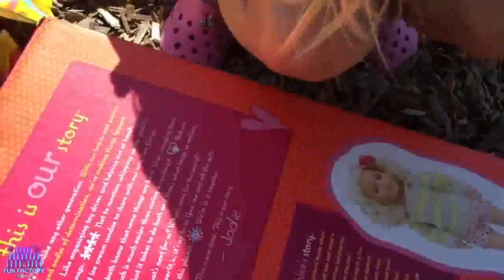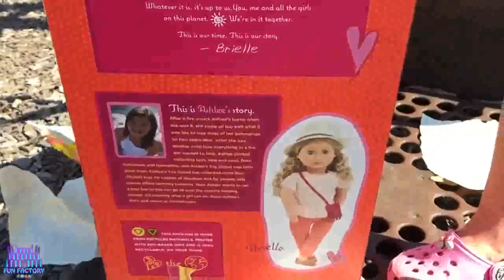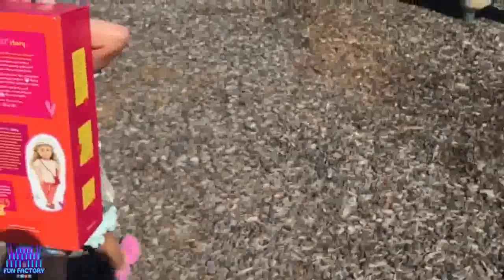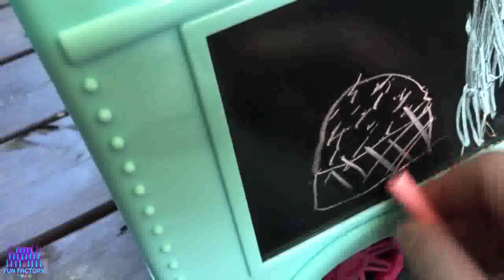Ice Cream Truck Toy for American Girl, Our Generation Dolls Surprises at the Playground Park